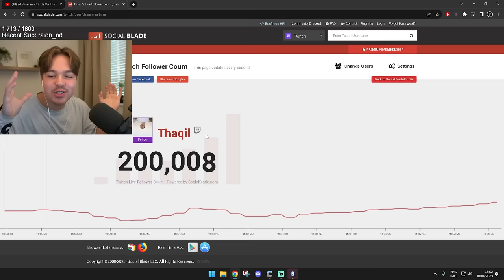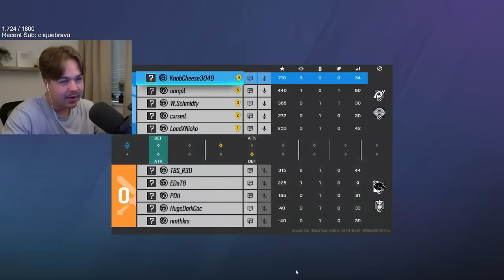flicks that slap harder than will smith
★Sensitivity★
1600 DPI | 8 - 8 | ADS’s : 44 | 65 | 76 | 77 | MouseSensMultiplier: 0.01920 | XFactorAiming: 0.02 | 360° Hipfire: 13cm - ADS: 17cm

★Display★
FOV➔ 90

★Graphics★
Textures➔ Medium
Shadows➔ Medium

★Gear★
Mouse➔Zowie ZA12
Mousemat➔ Glorious XXL Extended Gaming Mousepad
Monitor➔ROG Swift 360Hz PG259QNR